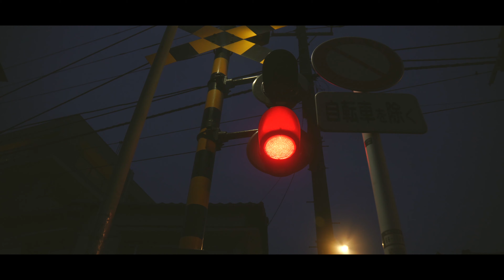【SONY a6400 cinematic】 -NiSi BlackMist-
PP:still(custom)
Lens:tamron17-70mm 2.8
Lens Filter:NiSi Black Mist1/4 82mm
Step up Ring:h&y Revoring

▼My GEAR▼
-Camera-
SONY a6400
-SDカード-
a6400にオススメです(安い）
-Lens-
Sigma 16mm F1.4DCDN
Sigma  30mmF1.4DCDN
TAMRON  17-70mmF/2.8
-ND Filter-
K&F CONCEPT 67mm ND2-32
K&F CONCEPT 52mm ND2-32
-Gimbal-
ZHIYUN WEEBIIL S
-Monitor--
 FEELWORLD LUT6
-MIC-
RODE VideoMicro
-Tripod-
Neewer Camera Tripod for DSLR Cameras Video Camcorders up to 33 pounds
-Soft Box-
Neewer 34インチ十六角形折りたたみシルバービューティーディッシュ
-Light-
GODOX-SL60W

-Edit-
FinalCutProX
iMac2019 (Retina 4K, 21.5-inch, 2019)
グラフィックス (Radeon Pro Vega 20 4 GB)
サブディスプレイLG-27UL550-w

Artlist